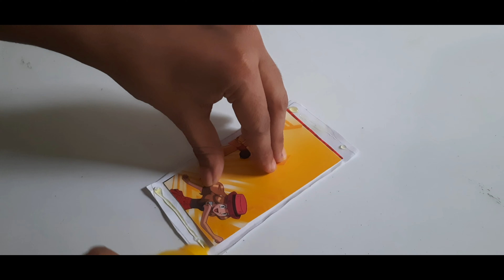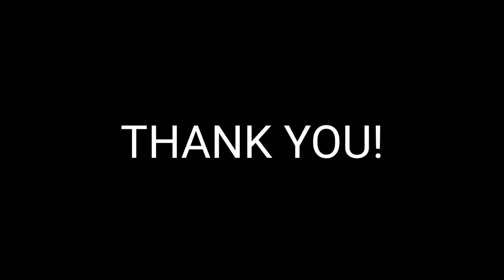DIY Keychain | diy keychain easy | diy keychain ideas | diy keychain with paper | THE CRAFT AGENDA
keychain making,
keychain diy,
keychain making at home,
keychain craft,
keychain macrame,
keychain ideas,
keychain for bike,
keychain crochet,
keychain at home,
keychain at home easy,
keychain amazon,
keychain art,
keychain amazon india,
keychain avengers,
keychain accessories,
keychain art and craft,
a keychain cannot be found to store,
a keychain cannot be found,
a keychain cannot be found to store wifi,
a keychain cannot be found to store zoom,
a keychain cannot be found to store big sur,
a keychain cannot be found to store catalina,
a keychain cannot be found to store microsoft edge,
a keychain cannot be found mac,
keychain banane ka tarika,
keychain business,
keychain banana,
keychain bike,
keychain bag,
keychain bottle,
keychain box,
keychain banana sikhaye,
kinsey b keychain,
b letter keychain,
keychain craft easy,
keychain camera,
keychain craft with paper,
keychain craft ideas,
keychain craft with woolen thread,
keychain camera tamil,
nim c keychain,
cookie swirl c keychains,
usb c keychain flashlight,
keychain diy easy,
keychain design,
keychain diy plastic,
keychain doll,
keychain drawing,
keychain doll making,
keychain dreamcatcher,
initial d keychain,
d.i.y.yay keychain,
d i y keychain,
macrame keychain d letter,
d letter keychain,
d ring keychain,
keychain easy,
keychain eppadi seivathu,
keychain easy method,
keychain embroidery,
keychain emoji,
keychain edc,
keychain easy crafts,
keychain eppadi seivathu tamil,
e bull jet keychain,
keychain for school bag,
keychain for boys,
keychain for girls,
keychain for car,
keychain from wool,
keychain for bike key,
keychain for cycle,
f name keychain,
keychain gadgets,
keychain gadgets tamil,
keychain gift,
keychain game,
keychain gift ideas,
keychain game console,
keychain gift packing,
keychain gps tracker,
g letter keychain,
keychain homemade,
keychain hacks,
keychain holder,
keychain handmade,
keychain how to make,
keychain holder diy,
keychain homemade easy,
keychain haul,
h letter keychain,
keychain in tamil,
keychain in woolen thread,
keychain in wire,
keychain in paper,
keychain images,
keychain in plastic wire,
keychain india,
i keychain dream catcher/making video/malayalam tutorial/ansu hanna vlog,
i keychain iphone,
i forgot keychain password on mac,
keychain jar kichwit hot shopping network,
keychain jesus,
keychain jaguar,
keychain jump ring,
keychain japanese,
keychain jeep,
keychain jdm,
keychain jabber,
j keychain movie hindi,
j letter keychain,
keychain kaise banaye,
keychain knife,
keychain kaise banate hain,
keychain keychain,
keychain kaise banaen,
keychain knot,
keychain knife amazon,
keychain knitting,
k keychain images,
k letter keychain,
k name keychain,
kpop keychain,
k pop keychain diy,
keychain lighter,
keychain lighter amazon,
keychain laser,
keychain light,
keychain love,
keychain letters,
keychain leather,
keychain lock,
l keychain death note,
l keychains,
scar l keychain,
keychain making at home easy,
keychain making machine,
keychain making with paper,
keychain making with woolen thread,
keychain making malayalam,
crochet letter m keychain,
a w m keychain,
m seal keychain,
macrame keychain m letter,
keychain name writing,
keychain name,
keychain number plate,
keychain name printing machine,
keychain notebook,
keychain name editing,
keychain new design,
keychain name diy,
keychain of macrame,
keychain online,
keychain of wool,
keychain on amazon india,
keychain of avengers,
keychain organizer,
keychain of paper,
keychain of bts,
o keychains,
o keychain ring,
o mere dil keychain,
keychain printing,
keychain printing machine,
keychain paper,
keychain power bank,
keychain photo,
keychain paper craft,
keychain printing machine tamil,
keychain pen,
macrame keychain p letter,
p letter keychain,
keychain quilling,
keychain quick release,
keychain qr code,
keychain qrp,
keychain quick disconnect,
keychain quran,
keychain query,
paracord keychain quick release,
keychain ring,
keychain ring making,
keychain resin,
keychain review,
keychain royal enfield,
keychain ring making at home,
keychain repair,
keychain rope,
r keychain images,
r letter keychain,
r name keychain,
macrame keychain r,
keychain savoury eppadi,
keychain seivathu eppadi,
keychain short film,
keychain shop,
keychain sublimation printing,
keychain song,
diy keychain name easy,
diy keychain kpop,
diy keychain charm,
diy keychain holder,
diy keychain easy,
diy keychain with paper,
diy keychain clay,
diy keychain name,
diy keychain at home,
diy keychain air dry clay,
diy keychain alphabet